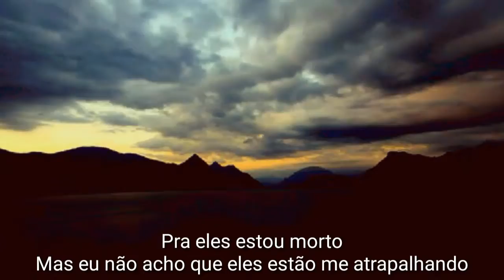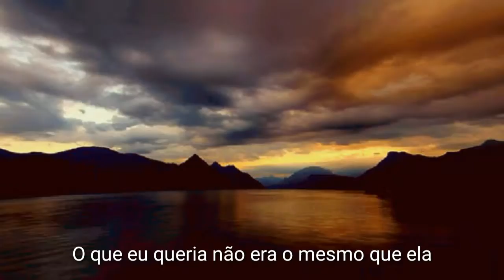Ｆｕｓｉｏｎ融合 - Got it bad w/ restinsleep (Prod. kuroime) (Legendado)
Ouça Fusion - got it bad w/ restinsleep (Prod. kuroime) de Ｆｕｓｉｏｎ融合 np na